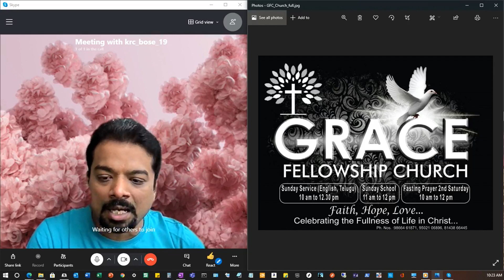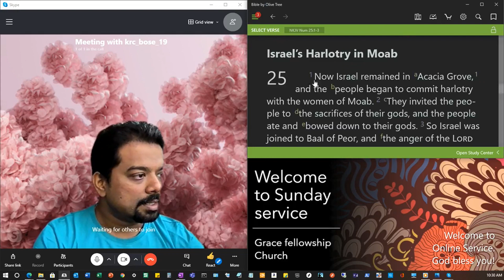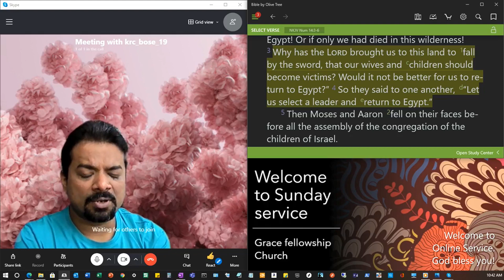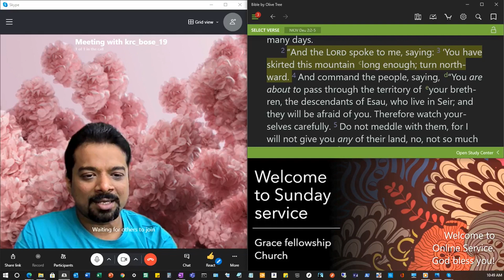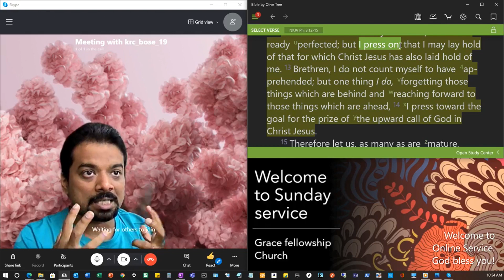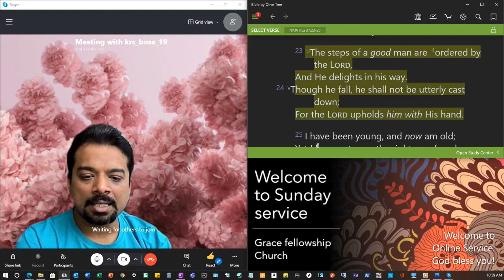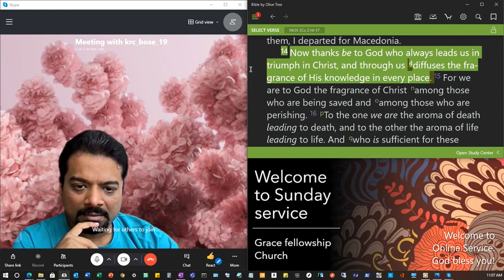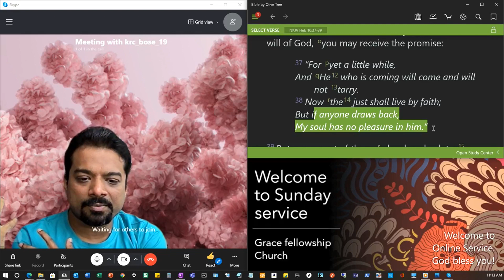*** Do not dwell in past. Arise & Move Forward - By Bro.Chandra Bose ***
*** Do not dwell in past. Arise & Move Forward - By Bro.Chandra Bose ***. Sometimes we are so much stuck in past that we are not able to see the things that God has kept ahead of us. God is saying, do not look at former things behold I AM making things new.